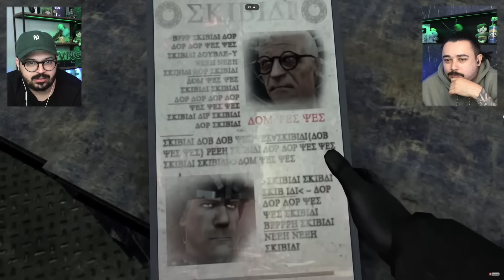FIZ UM YOUTUBER REAGIR A 2 HORAS DE SKIBIDI TOILET!! | TODOS OS EPISÓDIOS - REACT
Canal do Jv: @jvnq